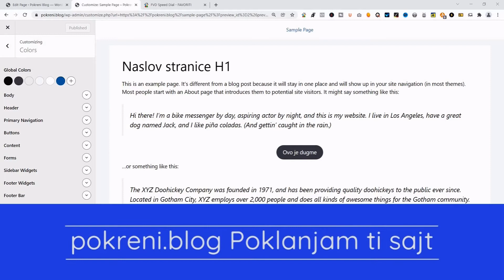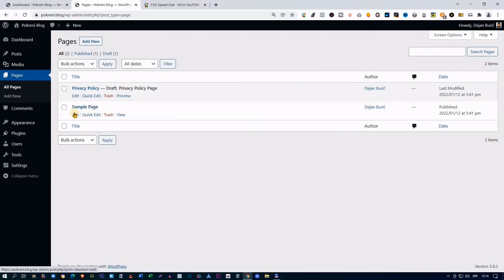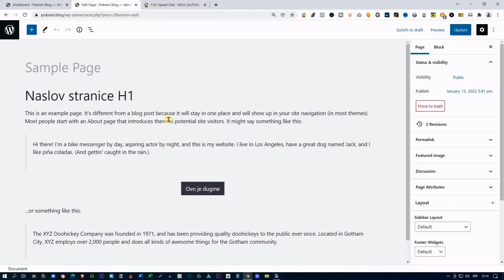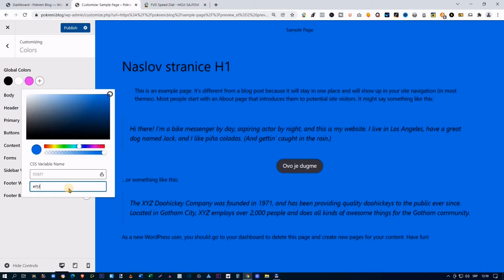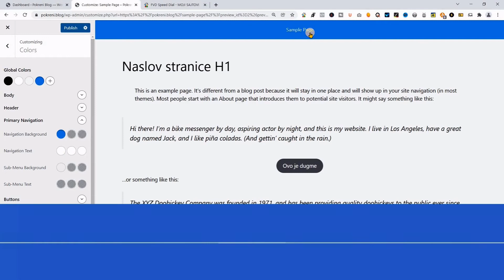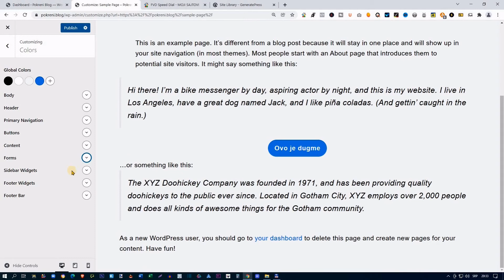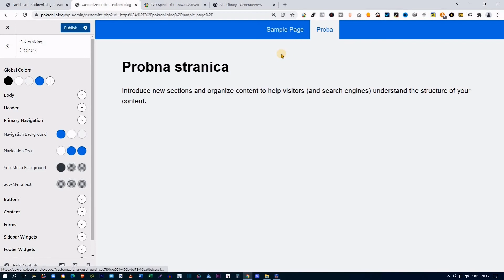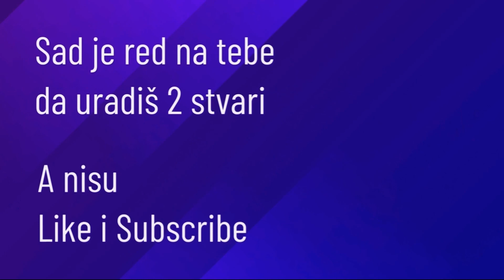GeneratePress Premium WP tema - Boje (2. deo)